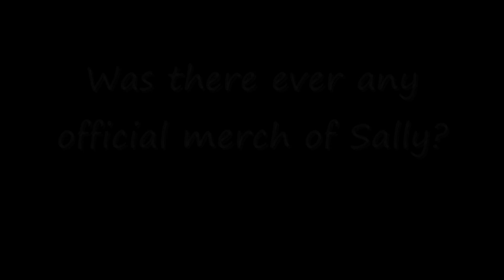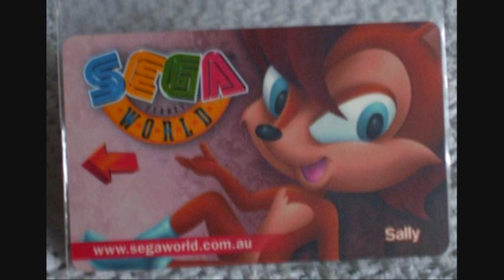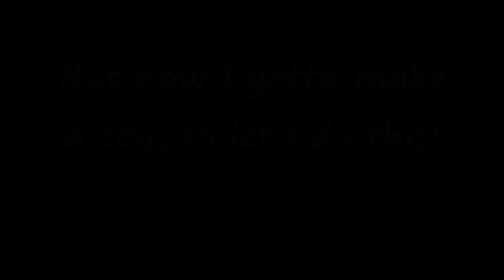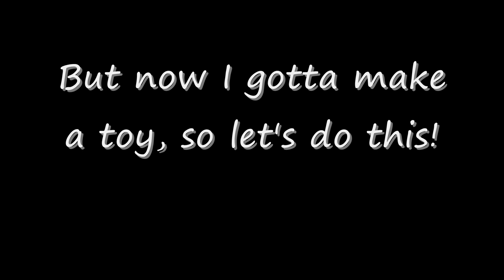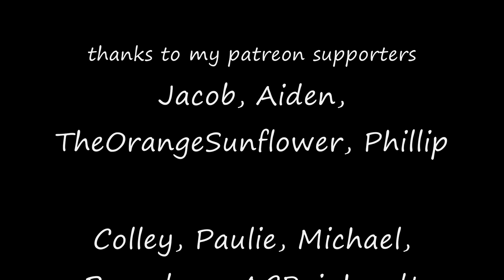DIC Sally for SATAMfanFF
I was surprised to see this much Princess Sally merchandise existed, when I was a kid all I was able to get were pogs.